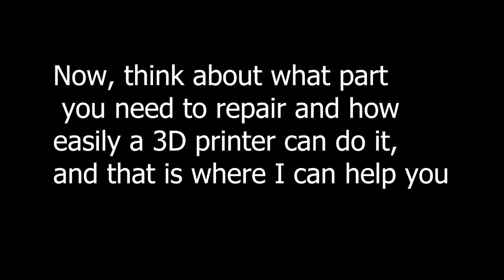Mauricio Alfaro Peña - 3D Engineering Solutions